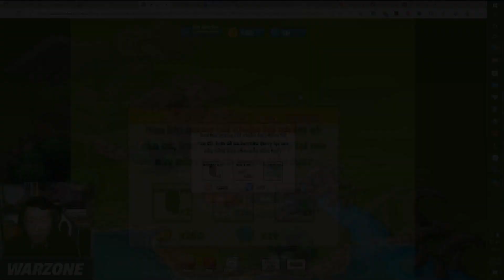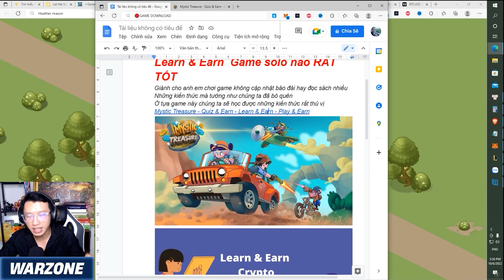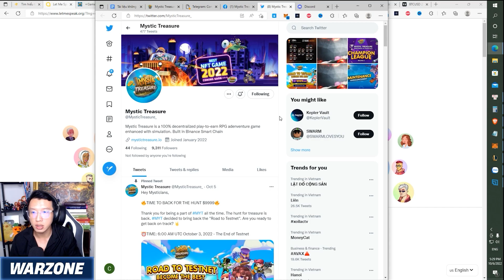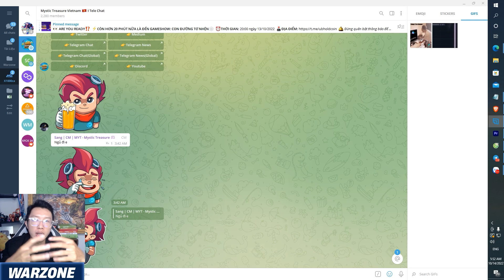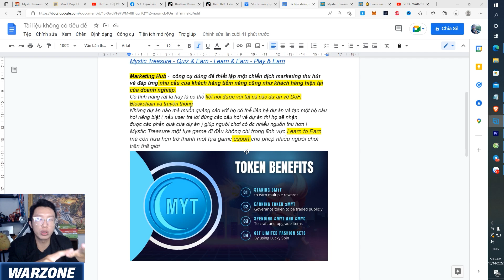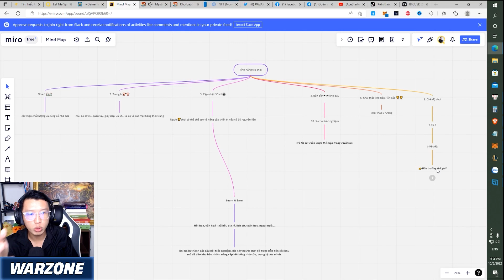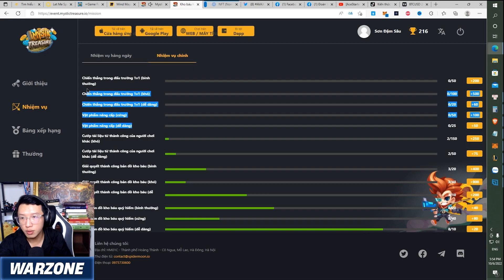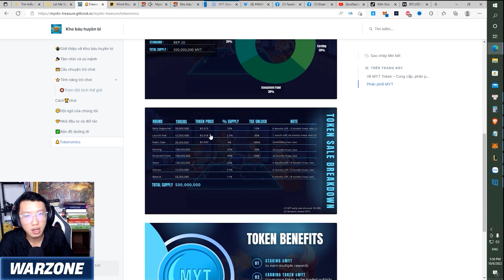GAME TRÍ TUỆ Mystic Treasure Learn & Earn giải thưởng lớn 9,999 USD